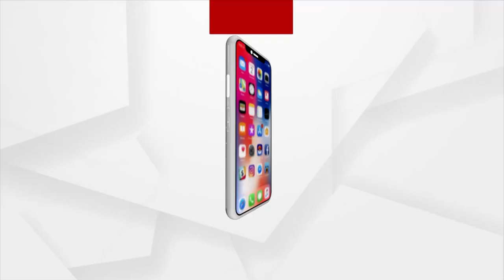Berhampur Marital Dispute: Section 144 imposed around Dimple's in-laws house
Section 144 imposed around Dimple's in-laws house by the police.